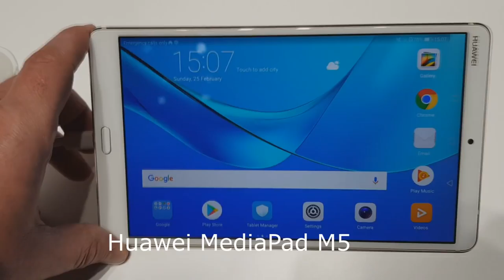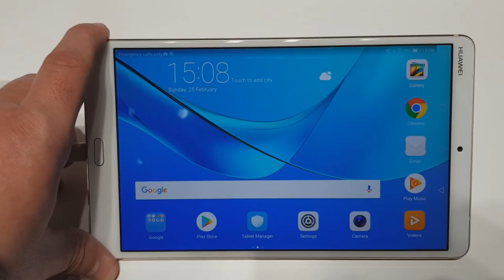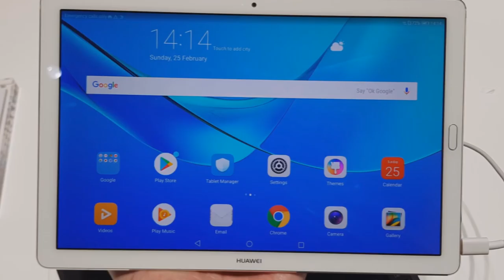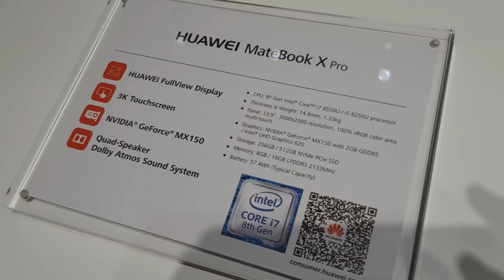MWC18: Huawei pokazuje laptopa Huawei Matebook X Pro oraz tablet Huawei MediaPad M5 (Pro)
Ultracienki Matebook X Pro to pierwszy laptop z dotykowym, 13,9-calowym ekranem FullView o proporcjach 2:1, który zajmuje 91% panelu.
Druga z nowości to multimedialny tablet MediaPad M5 w dwóch rozmiarach: 8,4 cala i 10,8 cala. Mają aluminiowe obudowy ekrany o rozdzielczości 2560x1600 pikseli (zajmują 82% powierzchni panelu) i zaokrąglone szklane panele 2.5D.